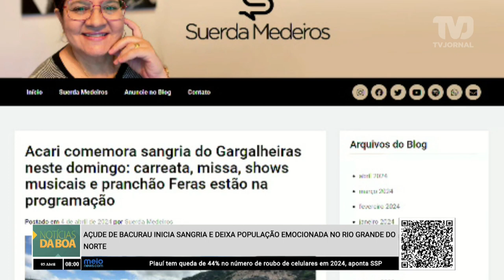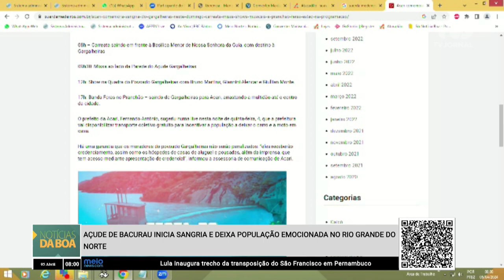Açude de Bacurau inicia sangria e deixa população emocionada no Rio Grande do Norte